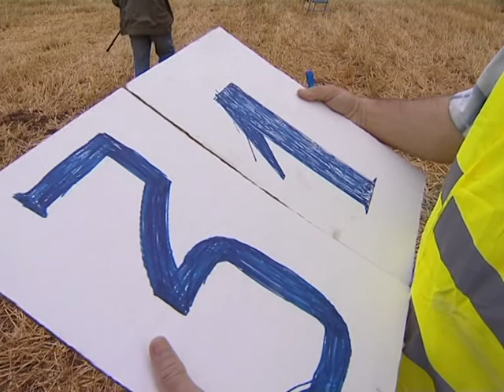Первый Кубок Клуба по кастингу, репортаж НТВ. 2008 год.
Сюжет об одном из турниров по броскам на дальность от клуба Исрафиш, от НТВ Россия.